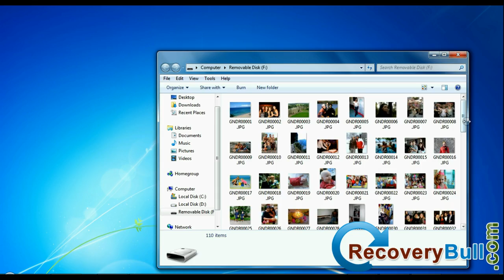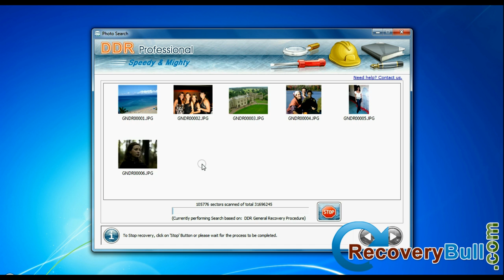Steps to Recover OTG USB Drive Data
This tutorial helps you to learn How to recover lost OTG Drive files and folders in just few simple Steps using DDR Professional Data Recovery Software. Restore Deleted Data from OTG USB Drive or formatted OTG while attached with your Mobile Phone.